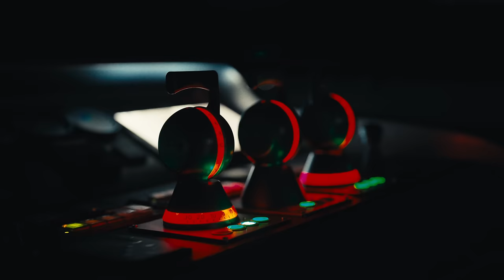GIMS - SAINT-TROPEZ (Clip Officiel)